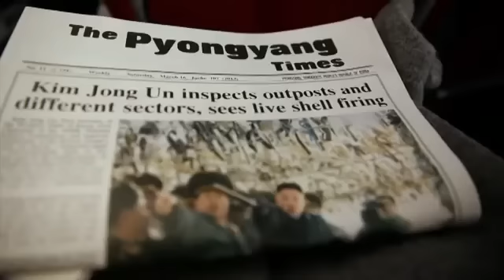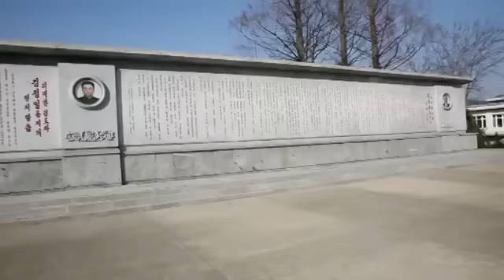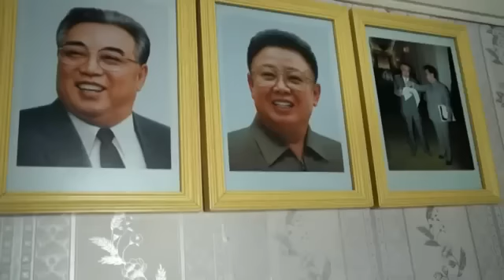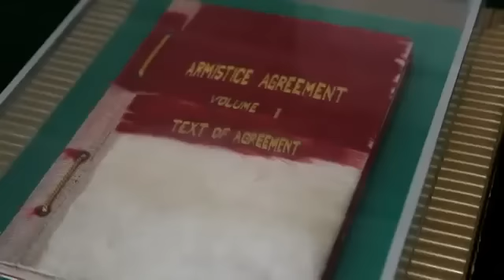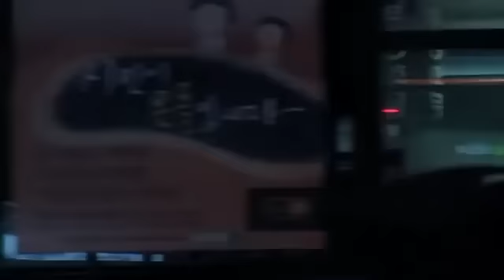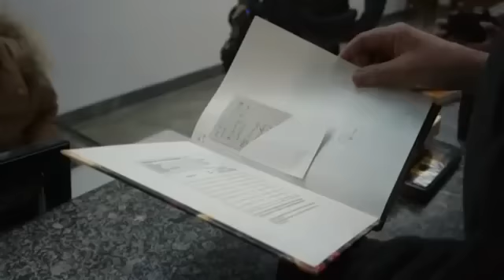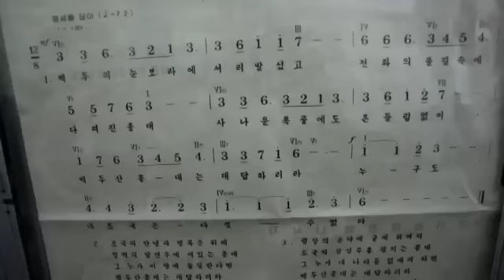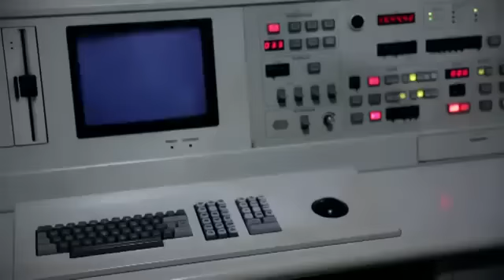BBC na Coréia do Norte 2013 Documentário